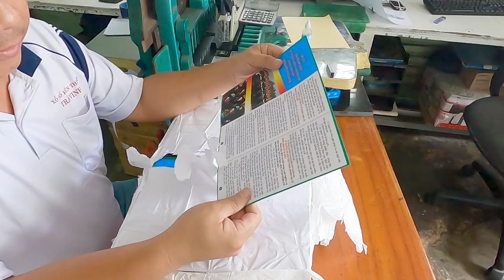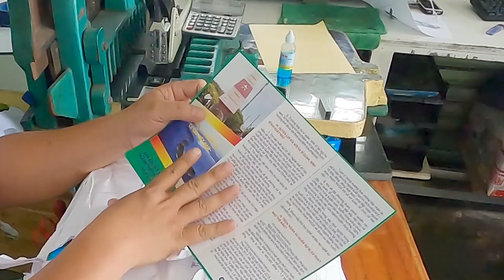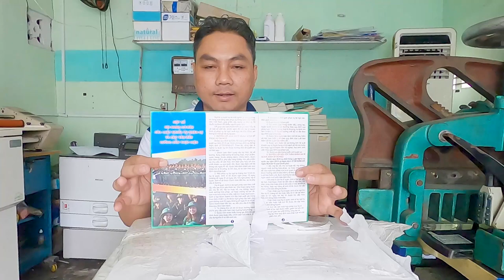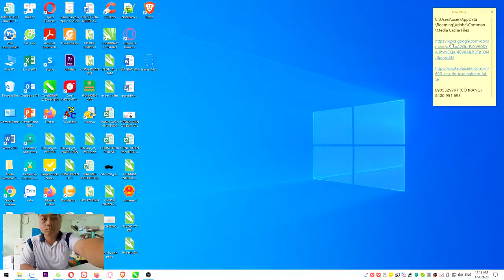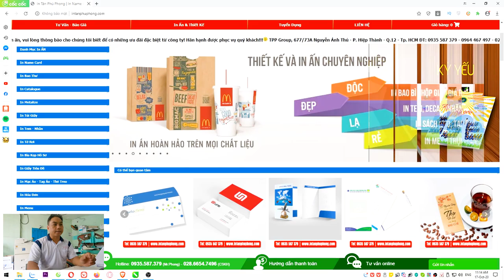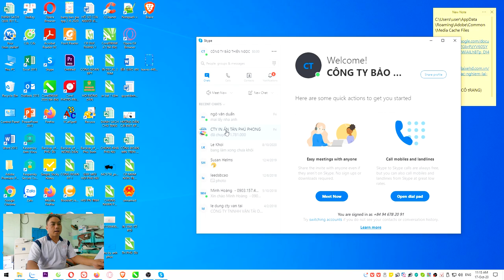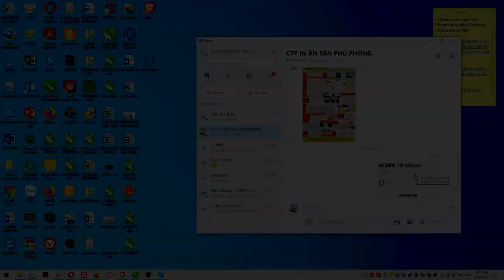Làm Thế Nào Để Chọn Nhà In Liên Kết Đúng l 3Đô Official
Làm Thế Nào Để Chọn Nhà In Liên Kết Đúng